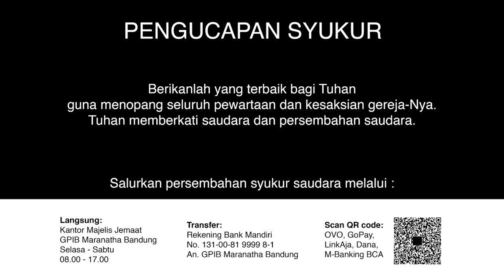Ibadah Rumah Tangga 27 Mei 2020 GPIB Maranatha Bandung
Pelayan Firman: Pdt. Maria Silahooij. S